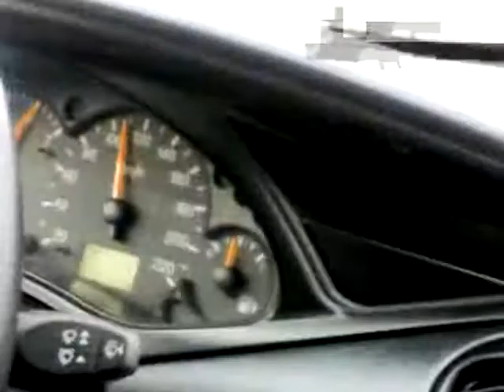ford focus sedan otomatik 0-100